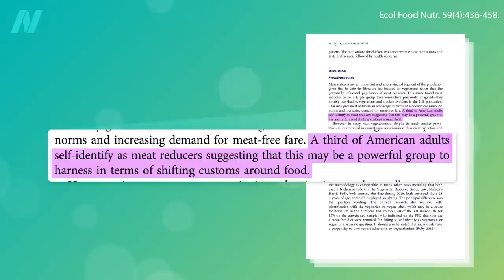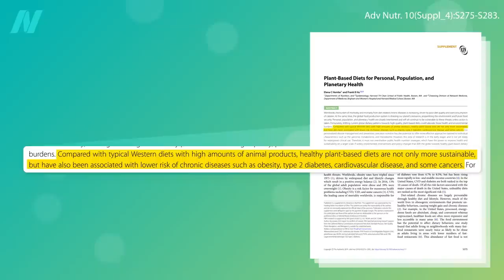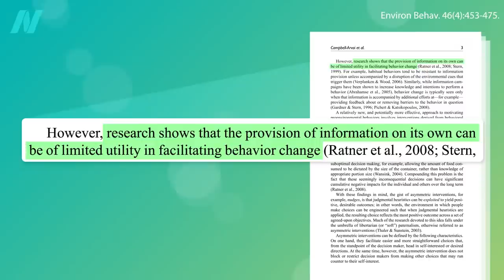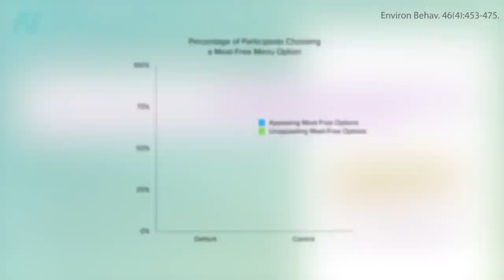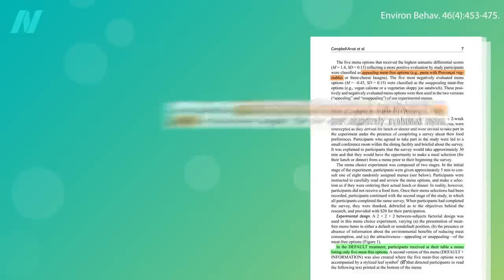Strategies to Eat Less Meat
What is the most effective way to help people reduce their meat consumption?

In a perfect example of this strategy, Greener by Default helped New York City Mayor Eric Adams initiate default plant-based meals in NYC public hospitals. Healthy food in a hospital? What a concept!

Have a question about this video? and someone on the NutritionFacts.org team will try to answer it.

Want to get a list of links to all the scientific sources used in this video? You’ll also find a transcript and acknowledgements for the video, my blog and speaking tour schedule, and an easy way to search (by translated language even) through our videos spanning more than 2,000 health topics.